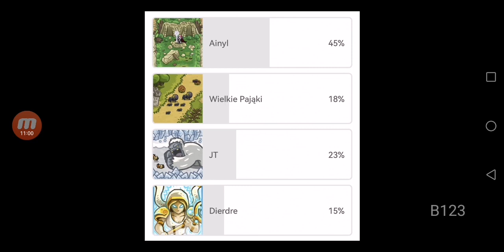Kim jest Ainyl? Siostra Malici - Kingdom Rush Lore#83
Cześć,
Przedstawiam kolejny film z serii Kingdom Rush Lore i w tym materiale przyjrzymy się kim jest Ainyl. Bohaterka ta pojawia się w Kingdom Rush Origins na jednej z map wyzwania niekończących się fal.